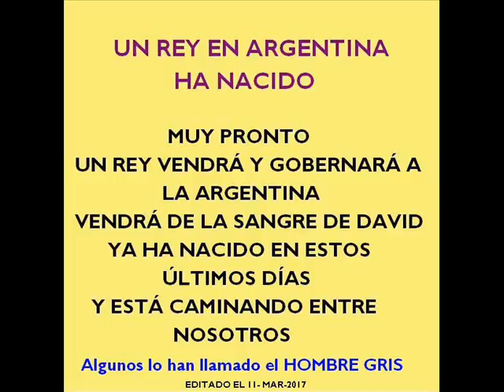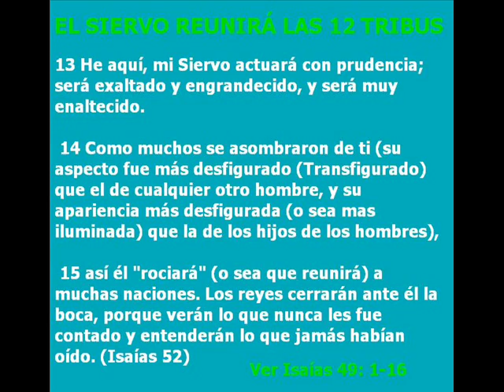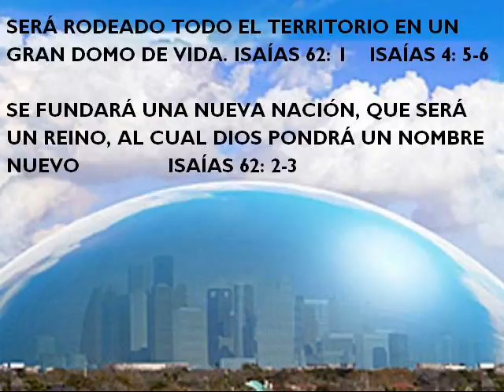El futuro de Argentina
Este video muestra las profecias que van a cumplirse en Argentina en tiempos futuros. Profecias de las Santas Escrituras y tambien de Benjamin Solari Parravicini.
OTRAS PUBLICACINES SOBRE EL TEMA:
ARGENTINA, UNA TIERRA PREORDENADA POR DIOS.
(Historia y Futuro)
EL CUERNO DE DAVID VA A NACER EN ARGENTINA
UN PODEROSO REY SE LEVANTARÁ DE LOS EXTREMOS DE LA TIERRA. (ESTUDIO DE LAS ESCRITURAS)
UNA INVASIÓN QUE VENDRÁ A SUDAMÉRICA
Y LA REDENCIÓN DE SIÓN (Profecías)
LA INVASIÓN QUE VENDRÁ A ARGENTINA Y CHILE Y
LA INTERVENCION DE DIOS POR MEDIO DE SU LIBERTADOR
LA RESTAURACIÓN DE LA CASA DE DAVID